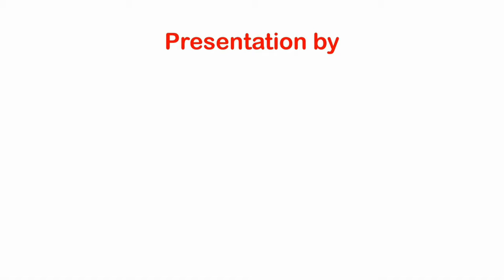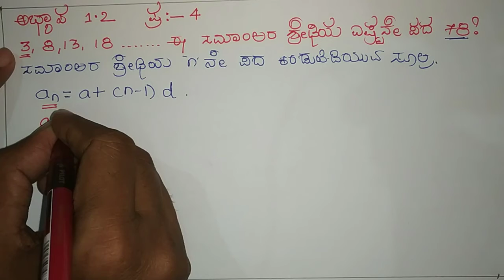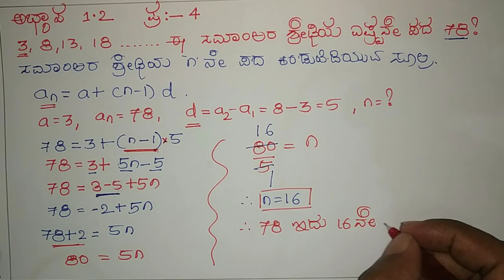ಸಮಾಂತರ ಶ್ರೇಢಿಗಳು ಅಭ್ಯಾಸ 1.2 ಪ್ರಶ್ನೆ 4 | Arithmetic Progressions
ಈ ವಿಡಿಯೋದಲ್ಲಿ 10ನೇ ತರಗತಿಯ ಸಮಾಂತರ ಶ್ರೇಢಿಗಳು ಘಟಕದ ಅಭ್ಯಾಸ 1.2 ರಲ್ಲಿ ಪ್ರಶ್ನೆ 4 ನ್ನು ಬಿಡಿಸಲಾಗಿದೆ.